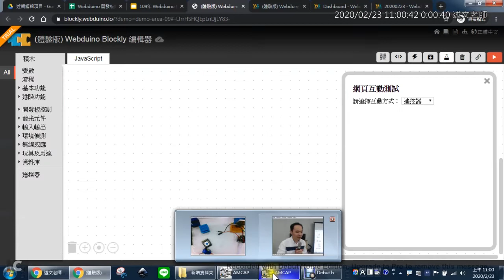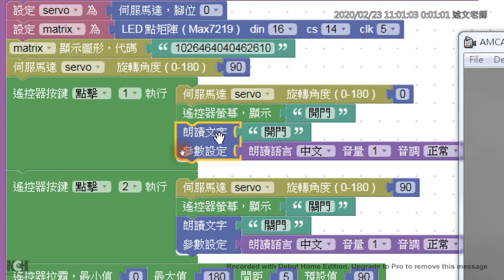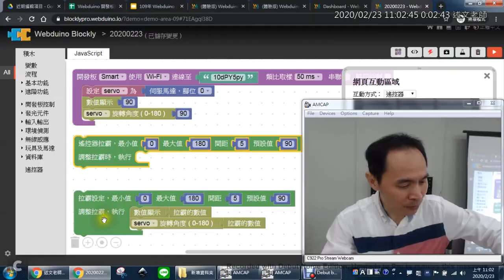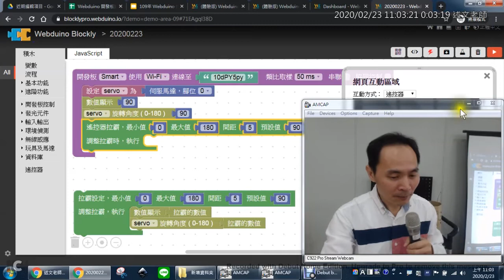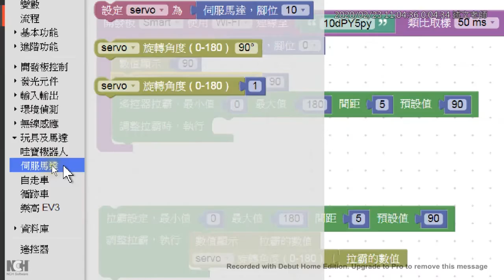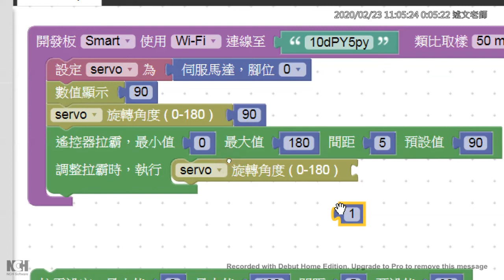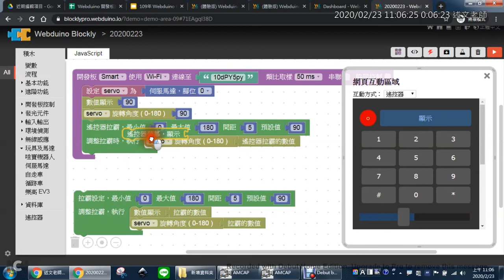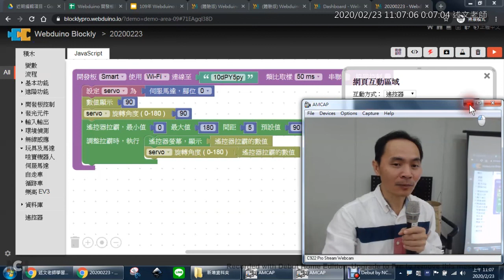06：用遙控器按鈕與拉霸控制伺馬達